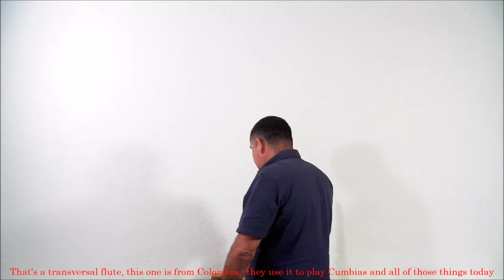102-101 Flute Tips - Controllable Whistle Flutes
Controllable Whistle Flutes Family